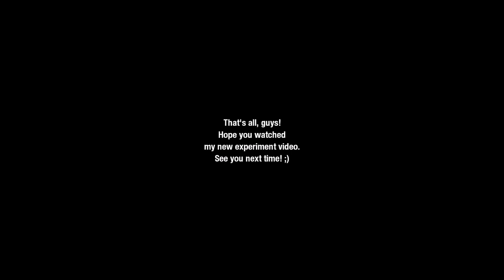[EXPERIMENT] What happens if you render the same video 30 times using NodeVideo?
Inspired by Handyclock536 (formerly Robert Seay) (originally), IceCreamJaxxie, RaymanChrome, TheBritishYTPer and more who ever created "What happens if you render the same video 30 times using any video editors".

NodeVideo Project Settings I used:

- Resolution: 1080p
- Frame rate: 30 FPS
- Quality: High
- Audio Bitrate: 192 kbps

--My Laptop Equipment--